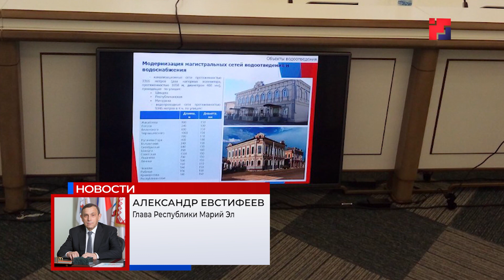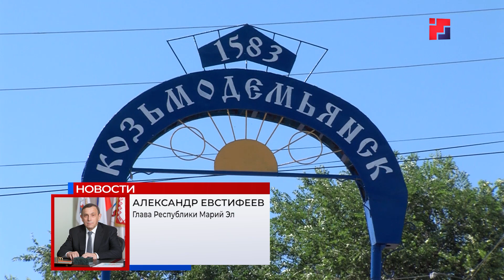Козьмодемьянск может получить федеральное финансирование по программе «60 плюс»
Козьмодемьянск может получить федеральное финансирование на модернизацию объектов коммунальной инфраструктуры со степенью износа выше шестидесяти процентов по программе «60 плюс». В четверг глава Марий Эл Александр Евстифеев представил соответствующий проект в Министерстве строительства и жилищно-коммунального хозяйства Российской Федерации.